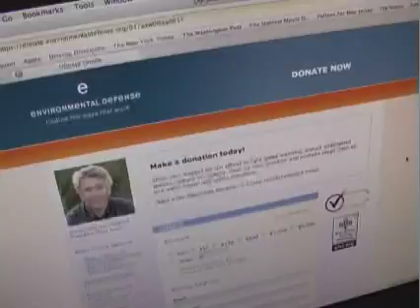Operation Climate Vote Update 1-16-08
Steve Cochran, National Director of the Climate Campaign at Environmental Defense gives an update on the progress made on national legislation to cap greenhouse gas emissions.